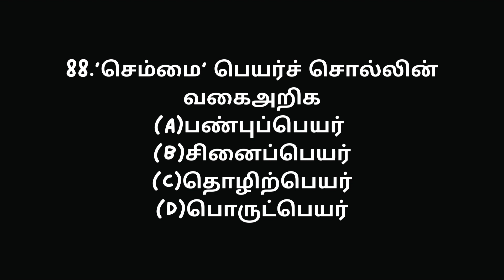PART 23-PLAN A-பெயர்ச்சொல்லின் வகையறிதல்-தமிழ் இலக்கணம் PYQ-TNPSC TAMIL-KRISHOBA